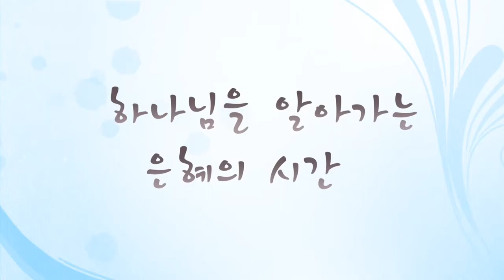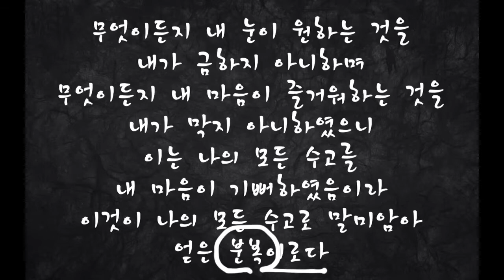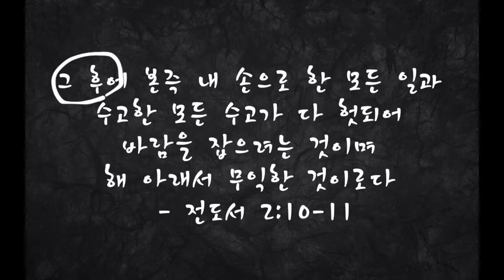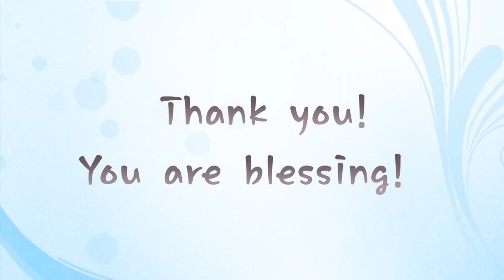무익한 인생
무엇이든지 내 눈이 원하는 것을 내가 금하지 아니하며 무엇이든지 내 마음이 즐거워하는 것을 내가 막지 아니하였으니 이는 나의 모든 수고를 내 마음이 기뻐하였음이라 이것이 나의 모든 수고로 말미암아 얻은 분복이로다 그 후에 본즉 내 손으로 한 모든 일과 수고한 모든 수고가 다 헛되어 바람을 잡으려는 것이며 해 아래서 무익한 것이로다 (전도서 2:10, 11 KRV)